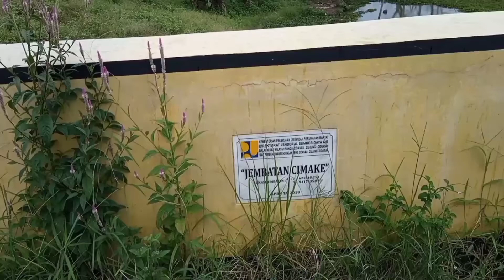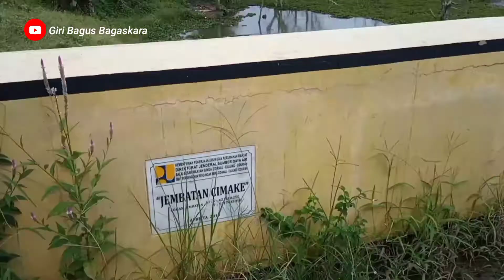JEMBATAN CIMAKE || Serang Banten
Jembatan CIMAKE merupakan sebuah jembatan yang ada di kota serang Banten tepat nya berada di desa sayar kecamatan taktakan kota serang Banten. Jembatan CIMAKE masih tergolong baru dan sering di jadikan tempat nongkrong-nongkrong bersantai sambil menikmati pemandangan di sekitaran jembatan CIMAKE ini.

Lokasi: Jembatan Cimake, desa Sayar, Kec. Taktakan, Kota Serang, Banten Indonesia 🇮🇩